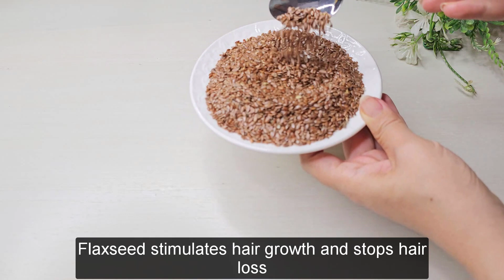Natural Hair Growth Recipe: Say Goodbye to Hair Loss! 🌿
If you're struggling with hair loss, then you need to watch this video! In this Natural Hair Growth Recipe, we're going to show you how to make a natural solution that will help you grow your hair back!

This recipe is safe and natural, and it will help you reverse hair loss and restore your hair health. If you're looking for a solution to hair loss, then you need to watch this video!